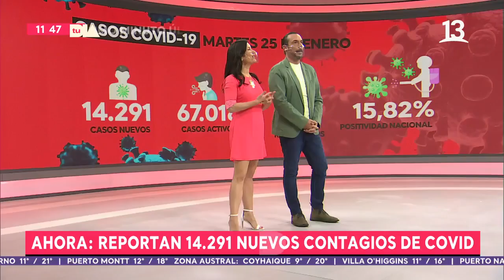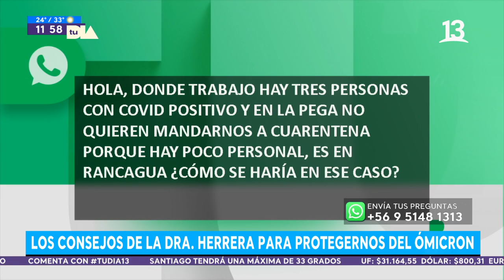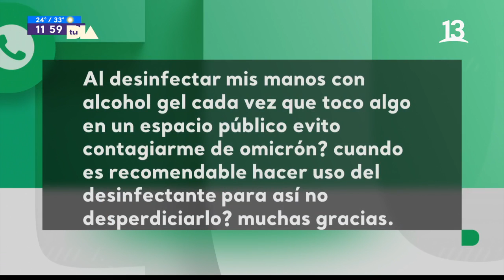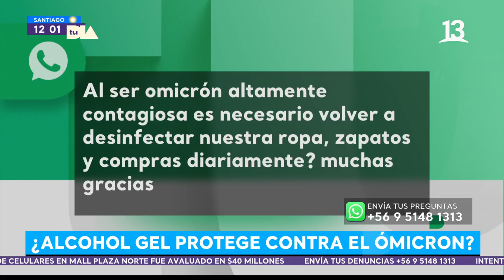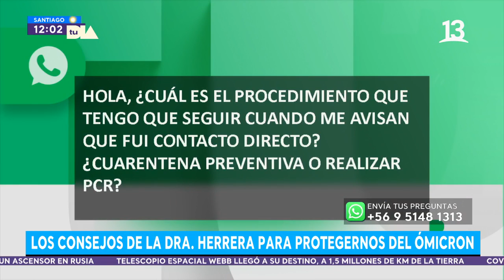Dra. Herrera explica cuál es el desinfectante más efectivo contra el Covid. Tu Día, 2022.